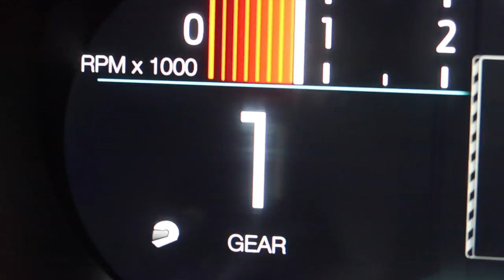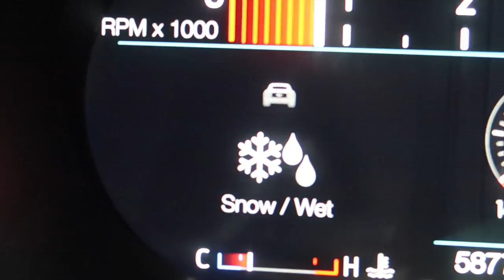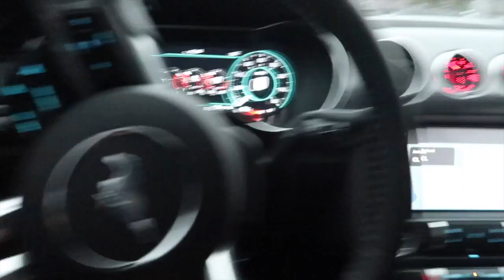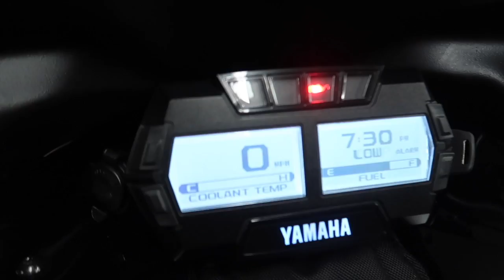I WENT TO THE WORST DODGE DEALERSHIP EVER! *TERRIBLE*